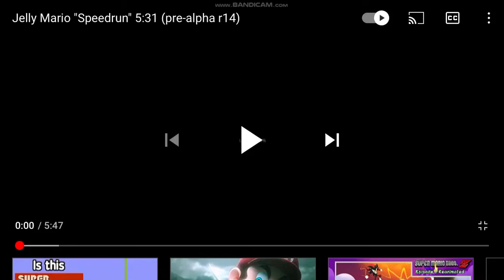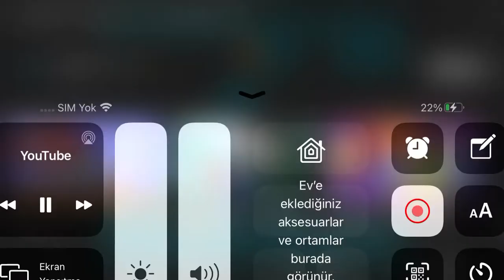Jelly super mario bros trailer gameplay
Jelly super mario bros race princess castle all levels
Jelly super mario brothers game browser
Play alpha Twitter jelly mario does not work on mobile sorry deaths game over lucy loud says google website play game computer Jelly mario play this game Try a yourself games